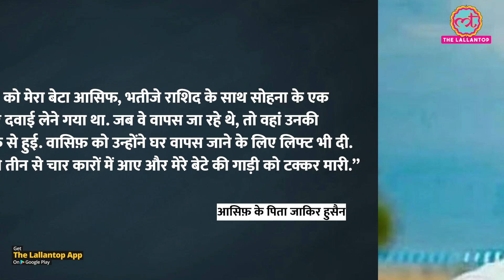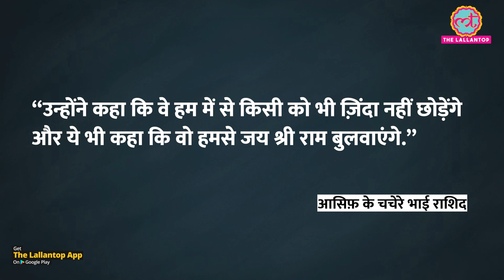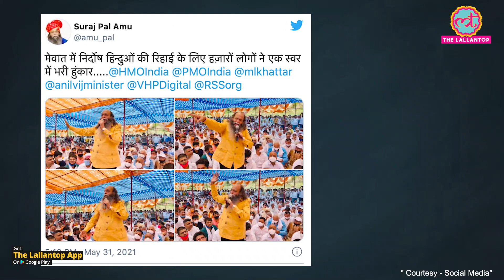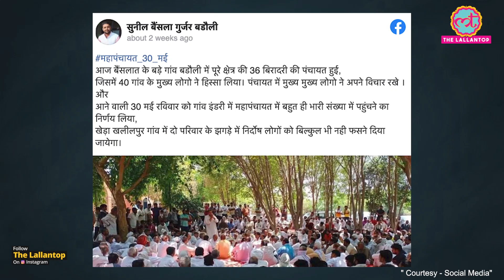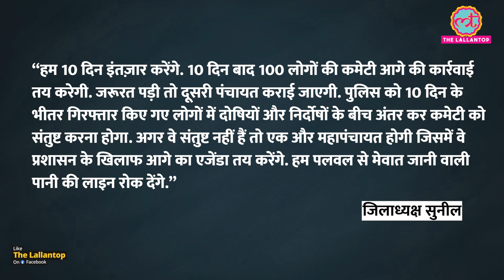Haryana में Mob Lynching के आरोपी के लिए Mahapanchayat में आए Karni sena के Suraj pal का Video viral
A mahapanchayat was organised in Haryana's Nuh district on May 30, 2021, in support of a set of persons accused of lynching a 27-year-old gym trainer Asif Hussain Khan. A purported video of the Karni Sena chief Kunwar Suraj Pal Amu went viral, following which the police has initiated an inquiry into the incident. Several right Hindu organisations have rallied in favour of the accused. Watch the video for more details.